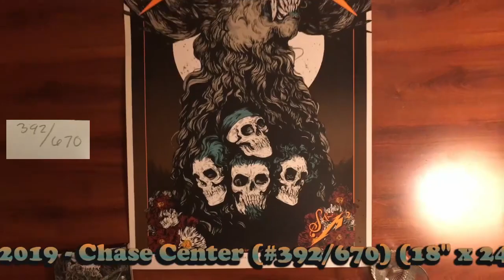Review - Metallica S&M2 - 2019.09.08 - San Francisco, CA - Chase Center (Radio Edit Version) (Alt.)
On September 8th 2019, the legendary Metallica summoned their Fifth Member family from around the world to celebrate the twentieth anniversary of their iconic S&M performance from 1999.  As one of the grateful 18,000, or so, in attendance this is the Alternate Radio Edit Version of my review of the show...Enjoy!

A computer crash in late 2019 destroyed months of work on a number of projects.  The pandemic allowed me the opportunity to revisit my notes and, in some cases, rewrite from scratch these lost reviews.  For better or worse, my inability to leave a project incomplete led to this series of outdated Reviews...Enjoy!